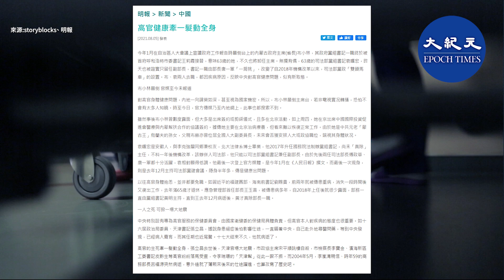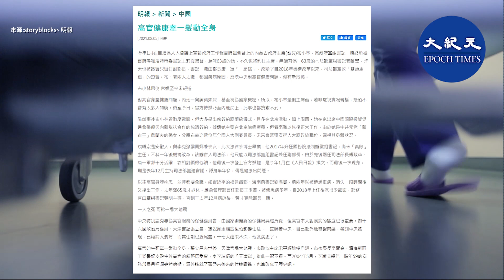（字幕）近日，中共司法部黨組書記袁曙宏及內蒙古自治區政府主席布小林先後去職，引外界關注。有報道指，兩人均是因身體出問題才去職的